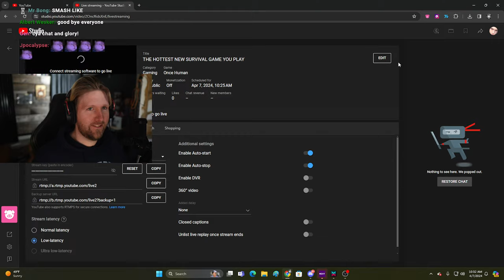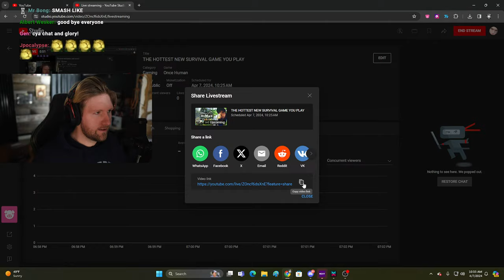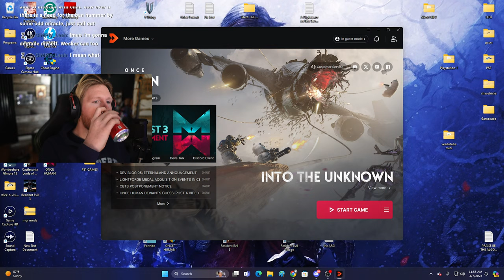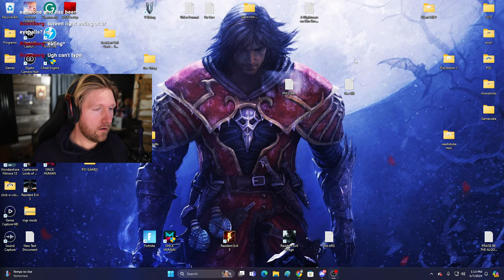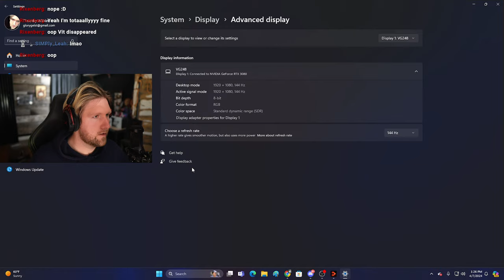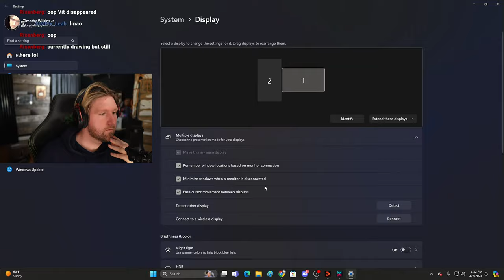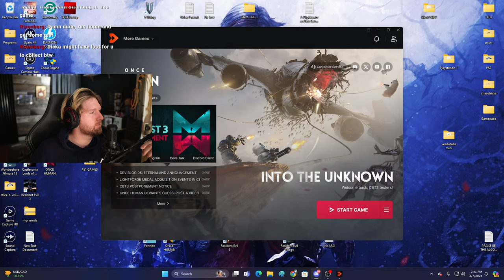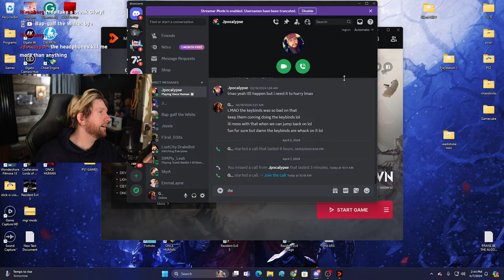THE HOTTEST NEW SURVIVAL GAME YOU PLAY